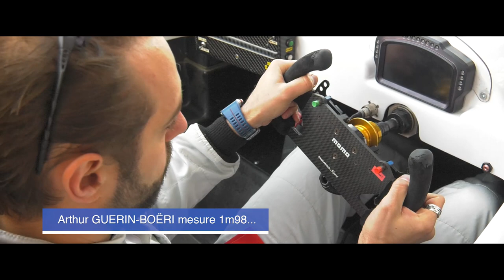Le Mans Passion Share - Du bruit au silence : La vidéo!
A travers une vidéo de 7 minutes, découvrez l’expérience unique qui a réuni durant deux jours, les 26 et 27 avril derniers, quatre pilotes des 24 Heures du Mans – Stéphane Sarrazin, Julien Canal, Mathias Beche et Christophe Tinseau - et quatre apnéistes – Arthur Guerin Boéri, Alice Modolo, Rémy Dubern et Pierre Frolla. Des sportifs de haut niveau qui ont accepté de relevé le défi de cette troisième édition de Le Mans Passion Share : faire se rencontrer deux mondes a priori éloignés mais qui partagent pourtant beaucoup de points communs.